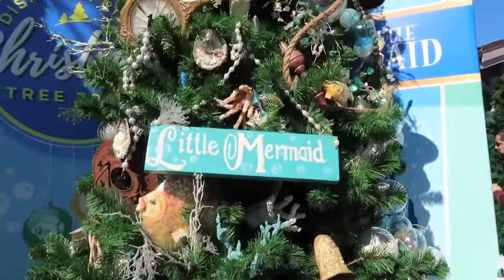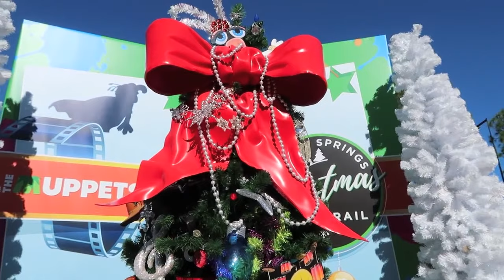GUESS WHAT WE DID?| HOME FOR THE HOLIDAYS VLOG DAY 5 // WDWGIRL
Disney Fam!

I finally got to see the Christmas Tree Trail.  I would love to say this was the highlight of my day but watching the joy on my daughter's face during the Frozen sing-a-long was.  She was so happy and it was the holiday edition so it had tons of songs from Olaf's Frozen Adventure! We also ate at Raglan Road (because it's fantastic) and I said good-bye to my beloved WDW for a while.  I can't believe there will be an entire new land (toy story) when I go back.  But, the magic will always be waiting ❤
xo Allison